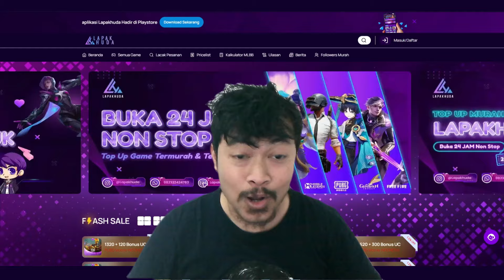🔥🔥UR GENOS FT UR HELLFIRE FLAME DI BANTAI SUIRYU KARENA APA ? - ONE PUNCH MAN The Strongest